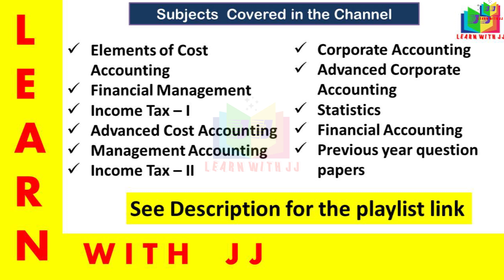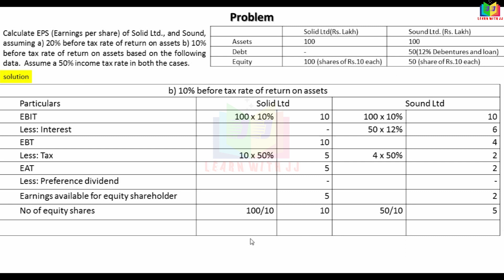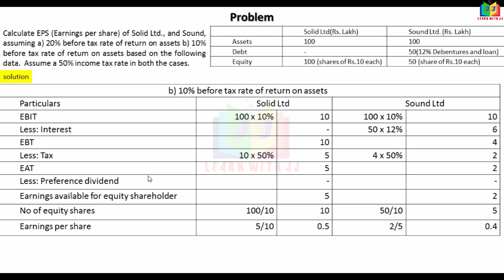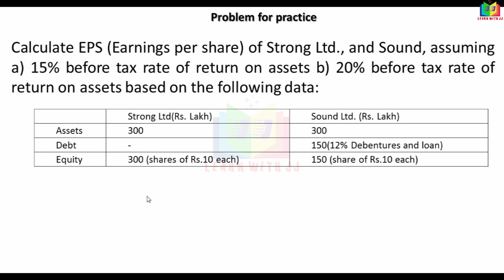financialmangement || Part 14 in Tamil